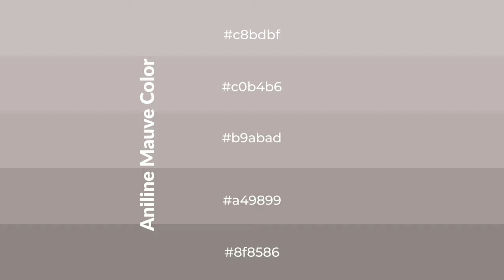Shades & Tints of Aniline Mauve color b9abad A Cool Grey color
Shades of Aniline Mauve color b9abad Cool Shades of Aniline Mauve color with Grey hue for your project!

Shades
Hex a49899

Tints
Hex c0b4b6